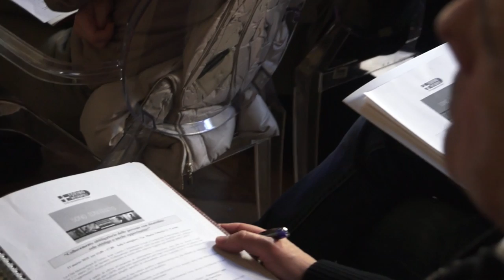Collocamento disabili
Palazzo cisterna: presentazione attività su Collocamento obbligatorio delle persone con disabilità
intervista a Cristina Romagnoli, dirigente area lavoro
della Città Metropolitana di Torino